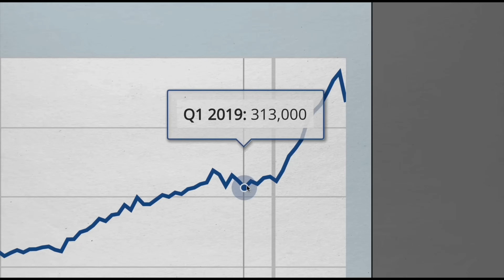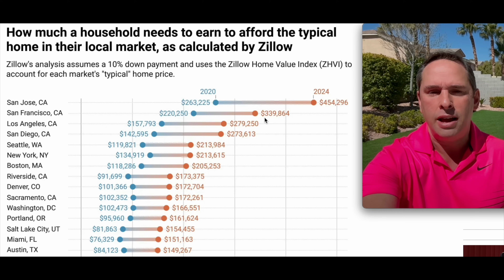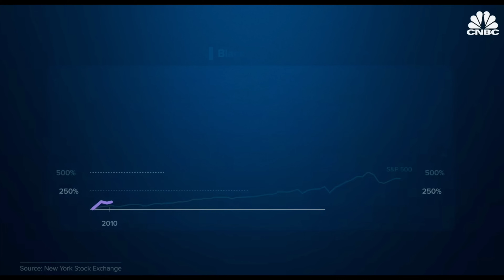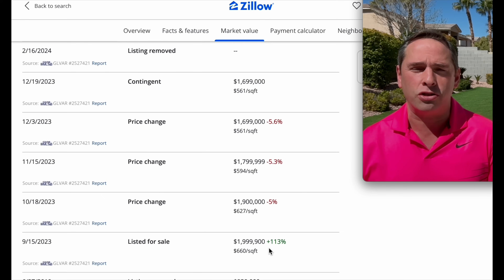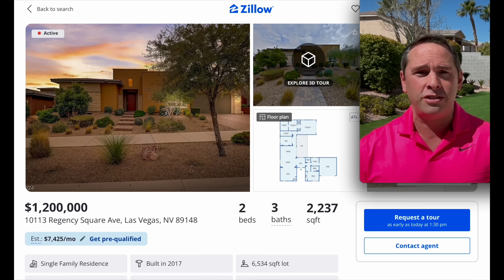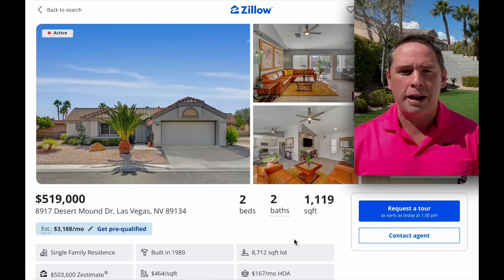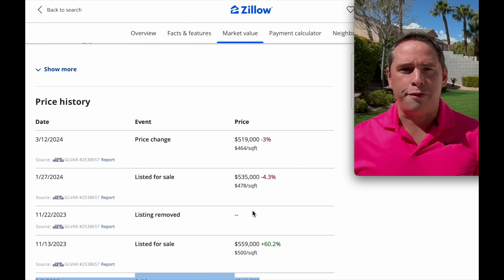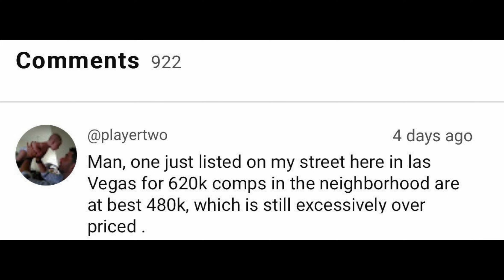Las Vegas Homes For Sale - Sorry...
Las Vegas Homes For Sale - Sorry... In today's economic landscape, a disheartening reality has emerged: the majority of people find themselves unable to afford the average home price in the US, even in once-affordable cities like Las Vegas. Las Vegas homes for sale, once promising avenues to homeownership, now stand as stark reminders of the widening affordability gap. There are currently just over 3,000 Las Vegas homes for sale with the median price recently rising from $445,000 to $460,000. The escalating demand to buy a home in the US and any of the Las Vegas homes for sale has fueled these higher prices while inflation and corporate greed have only made things worse for overall affordability. As prices soar beyond reach, many aspiring homeowners are left feeling disheartened and helpless. Specifically, corporate home ownership throughout the US and in popular cities like Las Vegas and the many Las Vegas homes for sale have been ripe for large investors to get their hands on, control and increase prices. With that said, although Las Vegas homes for sale continue to command a premium, it is fair to assume the market will shift once we see an economic downturn. Home prices, particularly Las Vegas homes for sale, have skyrocketed since the pandemic and prices are overdue to correct. However, this will likely not happen in this election year and is more likely to occur in 2025. Exercising patience is a potentially wise option if you're thinking of buying a home, especially one of the few thousand Las Vegas homes for sale.

If you are going to be living in Las Vegas Nevada then this is the channel for you! We tell you what it's like to move to Las Vegas and make videos about Las Vegas real estate every week. We work with clients from all over the U.S. that are relocating here and we ABSOLUTELY LOVE IT! We've got your back when moving to Las Vegas.

Jerry Abbott
NV License # S.0183274
Summit Properties

All media clips and articles are publicly available information unless otherwise noted.